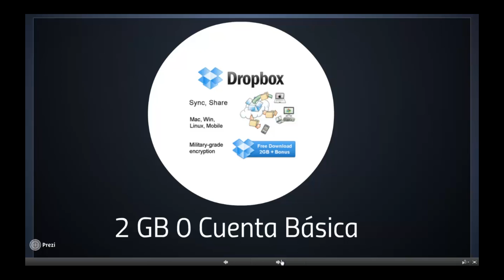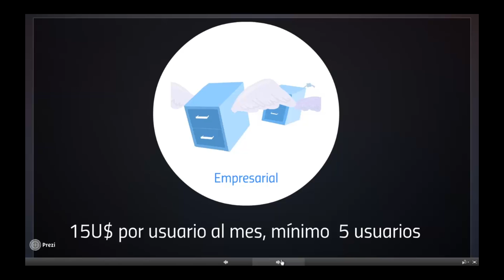Dropbox: ¿Cuánto espacio dispongo en Dropbox?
Conozca cuánto espacio tienen los usuarios en Dropbox.